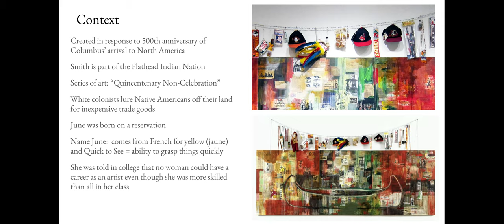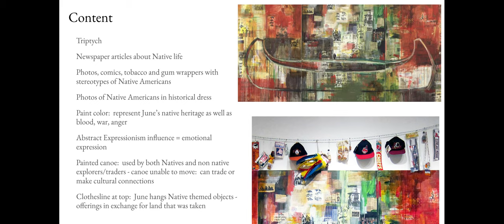Trade (Gifts for Trading Land with White People) - Google Slides